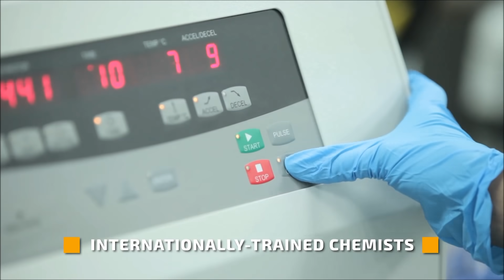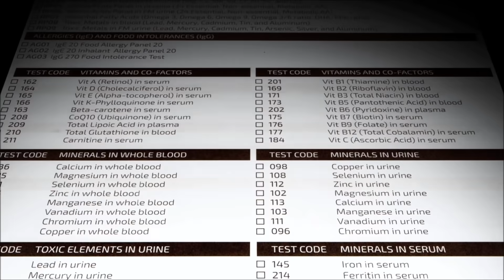MetaMetrics Laboratory - Introduction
Lifestyle and food choices along with exposure to harmful elements affect our cells, increasing risk of developing chronic and immune conditions. MetaMetrics offers comprehensive diagnostics at the cellular level, to provide clinicians and patients with actionable and targeted interventions towards better treatment outcomes.